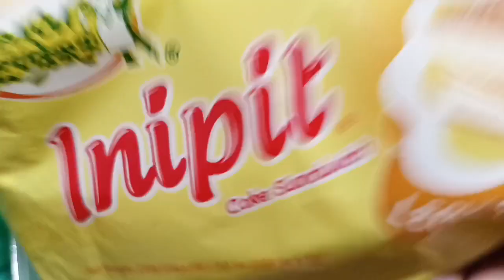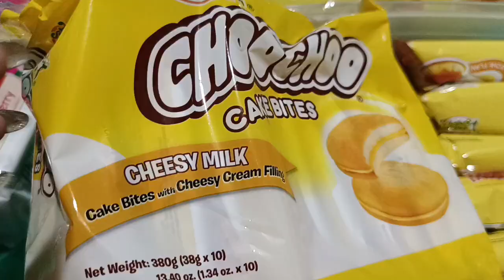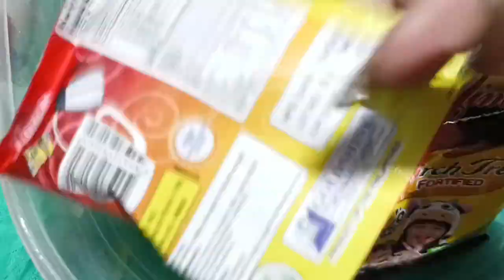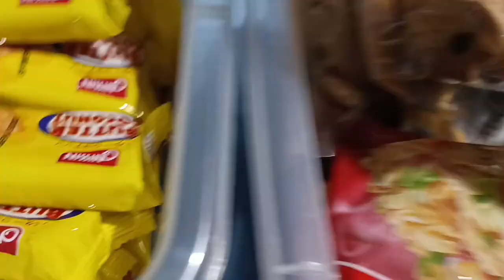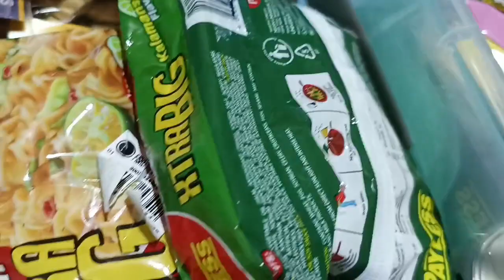Food Hub of Mine